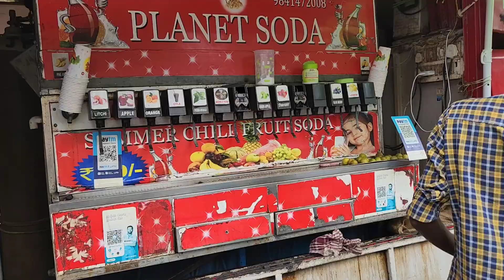Pallavaram friday Market Furniture II பல்லாவரம் சந்தை Chennai